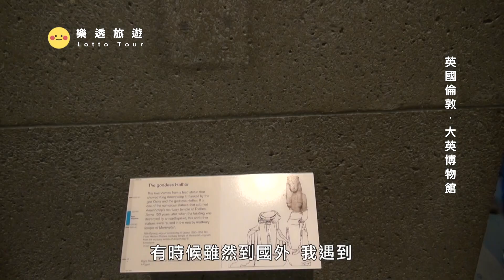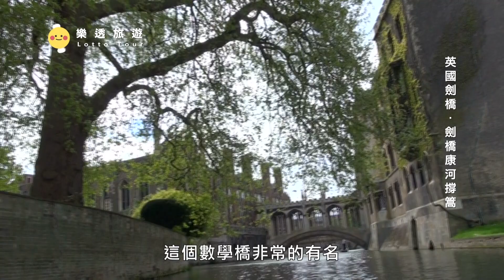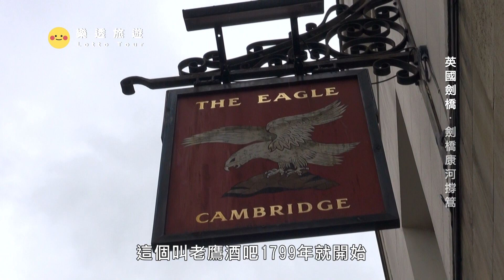【英國 United Kingdom】劍橋康河的船夫本身居然是高材生?詳解大英博物館經典展出物｜倫敦塔｜牛頓的蘋果樹｜西敏寺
0:00 預告
1:00 西敏寺
3:32 大英博物館
15:08 倫敦塔、倫敦塔橋
20:33 劍橋康河撐篙

西敏聖彼得協同教堂，，是一座位於倫敦市中心西敏市區的大型哥德式建築風格的教堂，一直是英國君主（從英格蘭、不列顛到大英國協時期）安葬或加冕登基的地點。曾在1546–1556年短暫成為主教座堂，現為王家勝跡。1987年被列為世界文化遺產。除了君主以外，貴族可以葬在禮拜堂，而僧侶和與教堂有關的人則葬在迴廊。 1400年，喬叟葬於教堂南向甬道，而詩人可以葬在喬叟周圍（即今天所稱的「詩人角」）。逐漸，在西敏寺安葬或豎立紀念碑就成了一種榮譽，今天西敏寺中安葬著的包括了英國的貴族、詩人、將軍、政治家、科學家等等。英國女王伊莉莎白二世的國葬亦在此舉行。

是一座位於英國倫敦布魯姆斯伯里的綜合性博物館，成立於1753年，自1759年1月15日起正式對公眾開放，是世界上首個國家博物館，也是世界上規模最大且最著名的博物館之一。館內現有800多萬件藏品，大批藏品因館內空間限制未能公開展出。由於大英博物館的許多文物皆系英國殖民時代自他國劫掠所得，因此這些文物的所有權與歸屬問題一直存在爭議，其中最突出的例子為額爾金石雕（原產於希臘）和羅塞塔石碑（原產於埃及）。

是位於倫敦市中心泰晤士河北岸的一座城堡，其官方名稱是「國王陛下的宮殿與城堡，倫敦塔」（His Majesty's Palace and Fortress, The Tower of London），因此雖然將其作為宮殿居住的最後一位統治者已是幾世紀前的詹姆士一世（1566年至1625年），但在名義上它至今仍是英國王室宮殿。它座落於倫敦的陶爾哈姆萊茨區，與倫敦城的東邊相隔著被稱為「塔丘」的開放區域。倫敦塔最後一次作為監獄使用是在第二次世界大戰期間，關押魯道夫·赫斯。1988年被列為世界文化遺產。